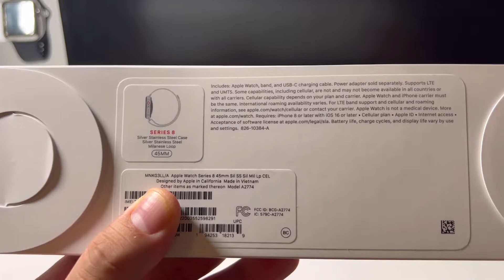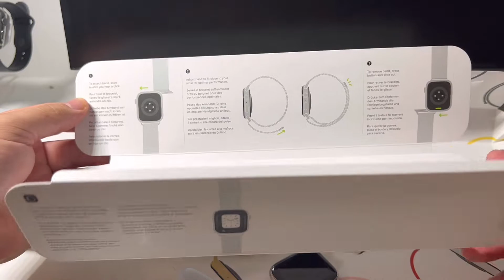Apple Watch Series 8 [GPS + Cellular 45mm] Smart Watch w/ Starlight Aluminum Case. ( UNBOXING)